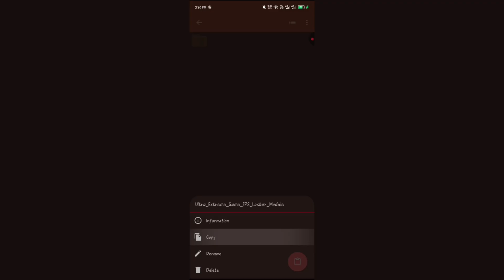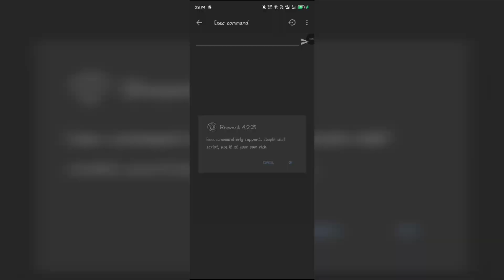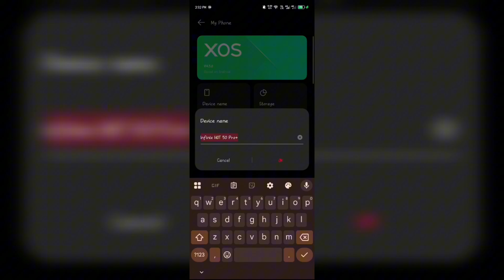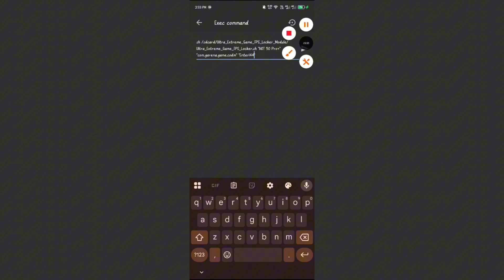FPS LOCKER UNLOCK 144 FPS SMOOTH GAMEPLAY USING BREVENT MODULE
🎮 Unlock 144FPS on Low-End Devices | Boost Refresh Rate for Free! 🚀

In this video, I’ll show you how to unlock 144FPS and increase the refresh rate on your low-end device using a free module/command/exe tool. This method can help improve your gaming experience and make your gameplay much smoother — all without spending a dime!

✅ Works on many low-end PCs and laptops
✅ Free and easy method
✅ Simple steps and detailed walkthrough

DOWNLOAD LINKS IN PIN COMMENT 📌

📥 Files & Tools Used:
[BREVENT, ZARCHIVER ]